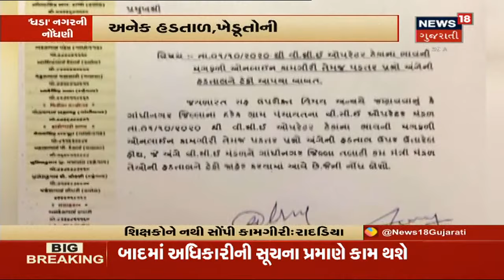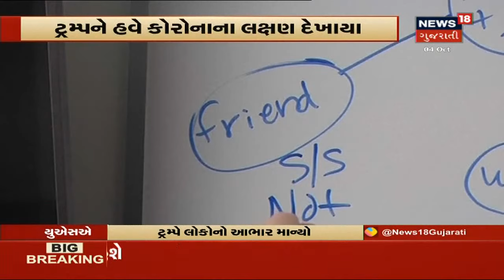આજના 8 વાગ્યા સુધીના મહત્વના સમાચાર । Top Morning News Headlines At 8 AM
રજાના દિવસે પણ થશે નોંધણી, શિક્ષકોને નથી સોંપી કામગીરી : રાદડિયા. અનેક હડતાળ, ખેડૂતોની મુશ્કેલી અપાર. VCE બાદ તલાટીઓની પણ હડતાળ.